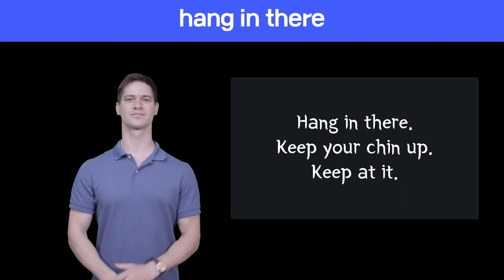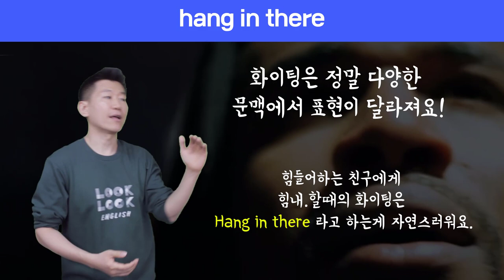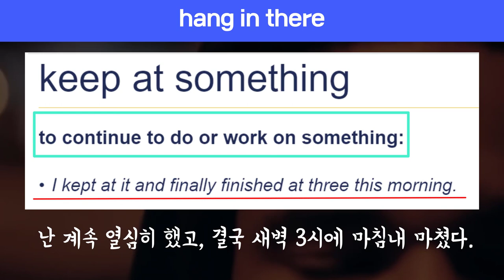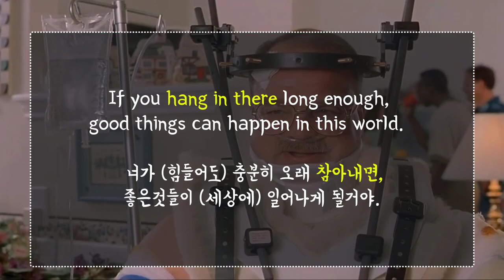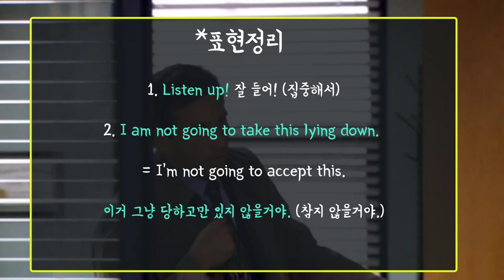🔥 원어민표현 #39.hang in there|미국영어회화100 (feat. 좀만 견뎌! 화이팅해!를 영어로, keep your chin up, keep at it.